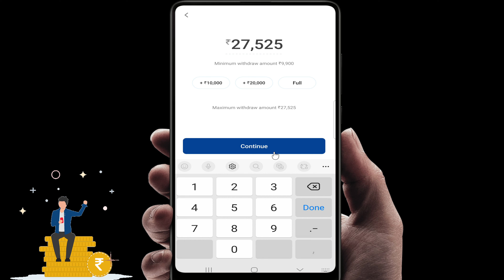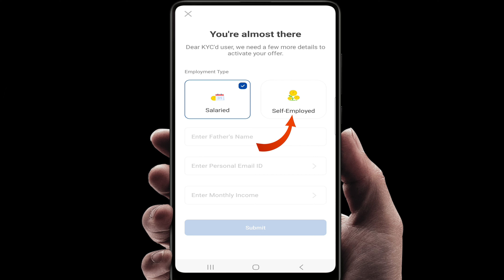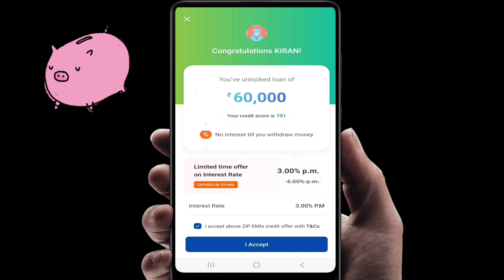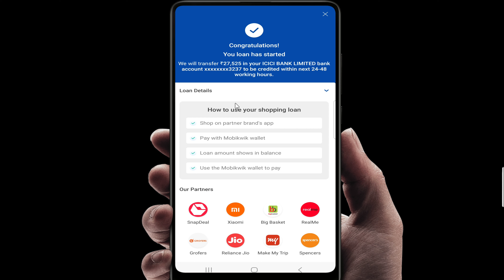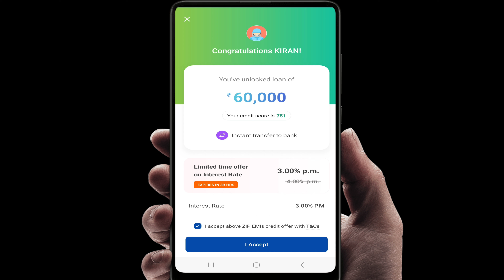Mobikwik ZIP EMI Loans Personal Loan in Telugu 2024 | How to apply Full Review Details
I make the best Videos information for telugu YouTube viewers.

Unit No. 102, 1st Floor, Block-B, Pegasus One, Golf Course Road, Sector-53, Gurugram, Haryana 122003, India
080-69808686 (Mon to Sat, 9:00 am to 8:00 pm)

MobiKwik is a super-powered payment app that not only offers you bill payment services but also provides digital credit upto ₹60,000. Moreover, you can invest in p2p-lending, mutual funds & digital gold on the app itself.

MobiKwik also offers one of the fastest & the safest BHIM UPI experience in the industry.

- Credit up to ₹60,000 for shopping at 1 Lakh+ merchants like Myntra, Zomato, Swiggy, 1mg, BigBasket, Myntra, Flipkart, MakeMyTrip, Fuel pumps, bill payments & more.
- Check your Credit Score every month for free.